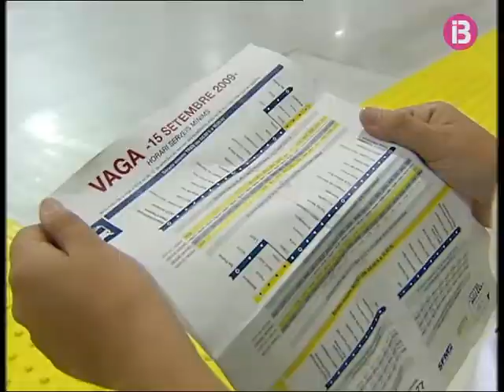Accidents i caos a Palma